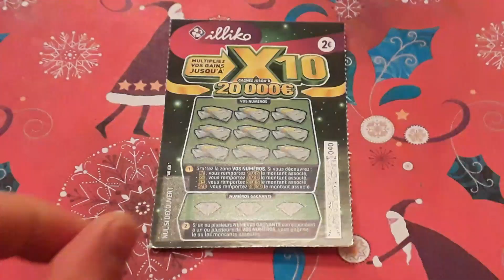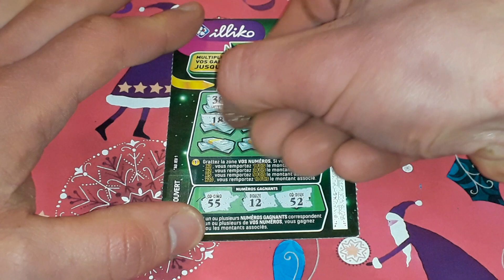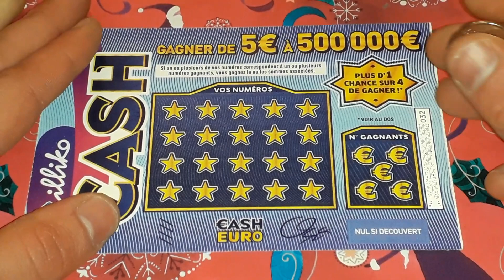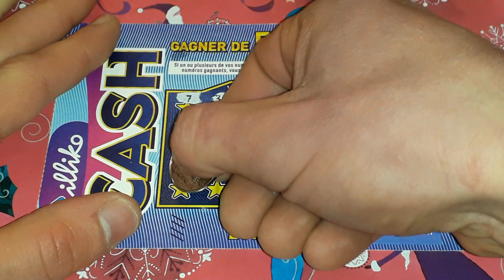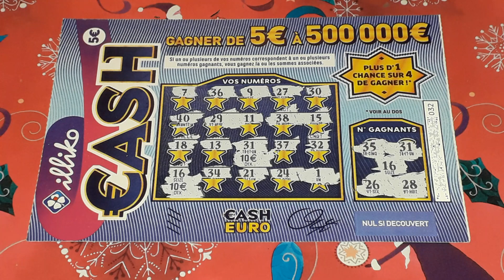Tickets de grattage X10 (2€) Quitté ou double (3€) et Cash (5€) Illiko FDJ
Une petite vidéo de grattage avant la sortie du nouveau ticket à 2€ ça vous dit ? La voici !